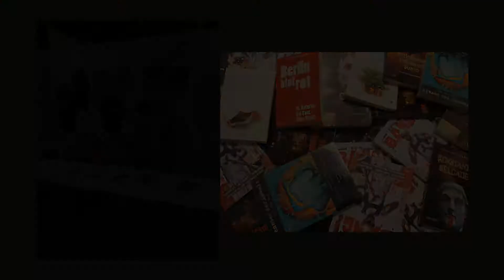Tattoo Convention Berlin 2018 Stand 10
Wie schon in den letzten Jahren bin ich auch dieses Jahr wieder auf der Tattoo Convention Berlin in der
ARENA Treptow - Eichenstr. 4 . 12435 Berlin
anwesend. Ihr findet mich am Stand 10 ...neben der Showbühne. Natürlich habe ich ein paar Bücher und T-Shirts dabei.
Wir sehen uns am 3. / 04. / 05. 2018 auf der Tattoo Convention